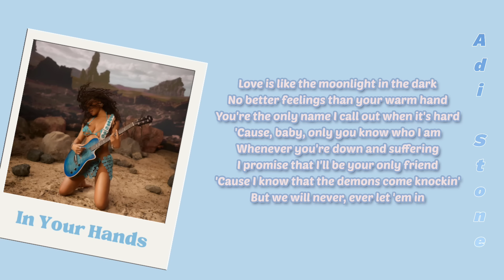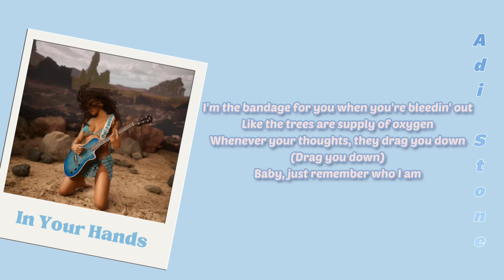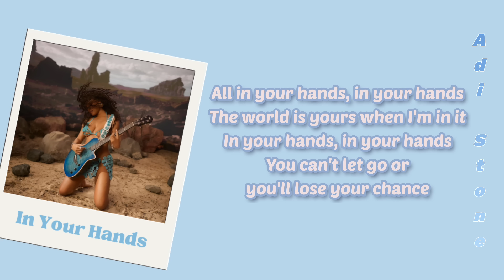Halle - In Your Hands (Lyrics)